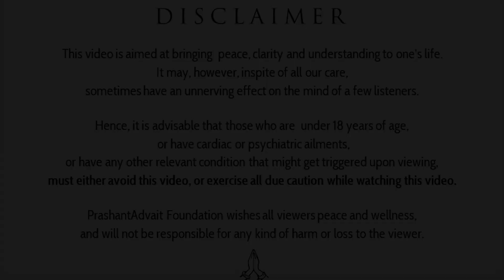Doctor or Priest : Who can treat you? || Acharya Prashant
Video Information: Vishranti Shivir, 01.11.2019, Bengaluru, Karnataka, India

Context:
~ What is real spirituality?
~ How do rituals take up the name of spirituality?
~ How to get rid of superstitions?
~ Should treatment by priests be avoided?
~ How effective is ritualistic treatment?
~ What is the connection between rituals & superstitions?